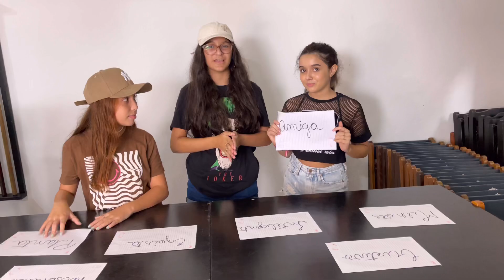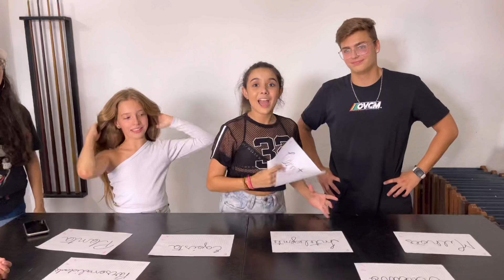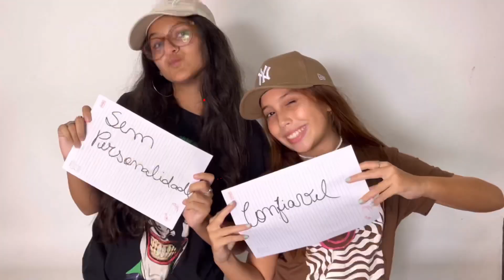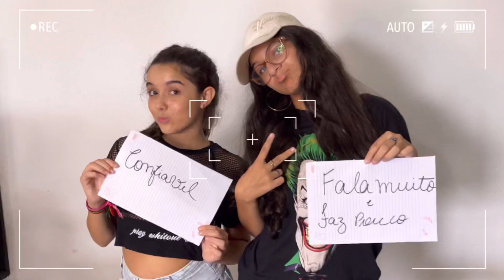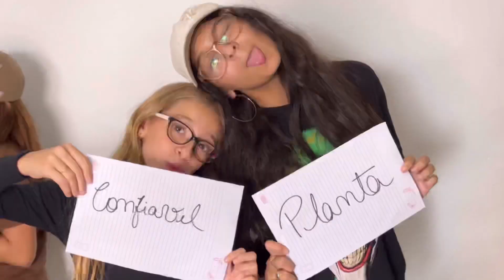JOGO DA DISCÓRDIA - DEU RUIM - Gio Rodrigues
🔴Canal Irmãos Scribel

Minha Loja
Gr10shop.com.br

📌 Seguem também mimha fãmlia

Oi meu 🐙 lindo, o vídeo de hoje está super legal e foi super divertido fazer ele para você !

*esse vídeo é fictício e criado para entretenimento do público*

Rua Acre N22 Centro Rio de Janeiro
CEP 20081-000